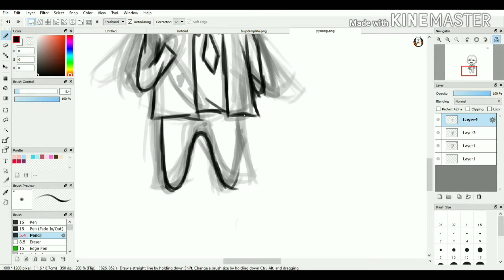BTS Yoongi Jingle Bell Rock Speed Drawing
Speed Drawing of BTS Yoongi from BTS SBS Gayo Christmas performance 2019 !! taehyung and yoongi were adorable in their jingle bell rock performance! i hope you enjoy the video !!

Artist: BTS
Song: We are Bulletproof pt. 2